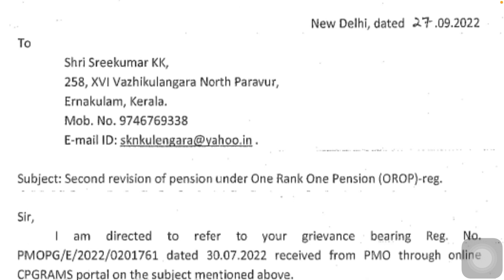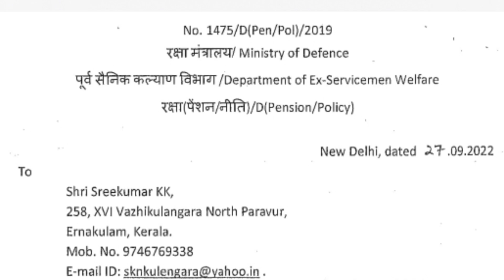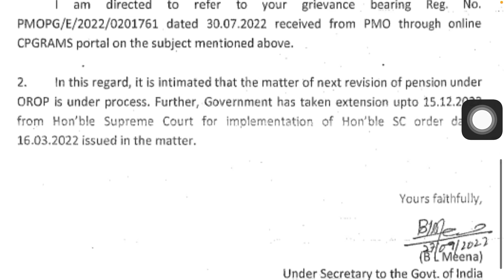OROP Revision Latest Update! Govt ने जारी किया New Letter! OROP ARREAR मिलेगा!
About Video: -
In this video we will discuss an another topic related to Govt Employees and pensioners. This video contains very unique and important info for you, so lets watch the video.

orop maximum pay scale kya hota hai?
one rank one pension kya hai in hindi?
orop2 pension update kya hai aaj ka?

ATAR LLB SAINIK NEWS
INDIA 🇮🇳 (भारत)